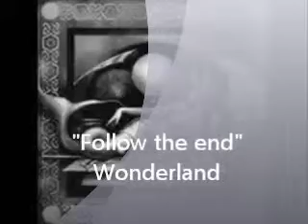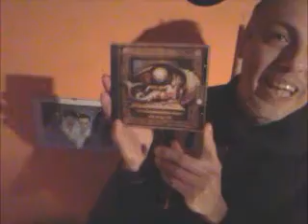Follow the end Wonderland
Eternally Wonderland
Alessio Del Freo è il cantante di questo successo degli Wonderland.
Ripercorre la storia della band con questa serie di video dedicati.
örökké Wonderland
Alessio Del Freo az énekes ezt a sikert a Csodaországban.
Követi nyomon a történelem a zenekar ezzel meg dedikált videó.
wiecznie Wonderland
Alessio Del Freo jest wokalistą tego sukcesu Czarów.
Ślady historii zespołu z tego zestawu dedykowanego wideo.
永遠ワンダーランド
アレッシオ・デルFreoは不思議の国のこの成功の歌手です。
専用ビデオのこのセットでバンドの歴史をトレースします。
ewig Wunderland
Alessio Del Freo ist der Sänger von diesem Erfolg von Wonderland
Verfolgt die Geschichte der Band mit diesem Satz von dediziertem Video.
éternellement Wonderland
Alessio Del Freo est le chanteur de ce succès de Wonderland.
Traces de l'histoire de la bande avec cet ensemble de vidéo dédiée.
вечно Wonderland
Алессио Del Freo является певцом этого успеха чудес.
Прослеживает историю группы с этим набором выделенного видео.
eternamente de las maravillas
Alessio Del Freo es el cantante de este éxito de las maravillas.
Recorre la historia de la banda con este juego de vídeo dedicada.
αιώνια θαυμάτων
Alessio Del Freo είναι η τραγουδίστρια αυτής της επιτυχίας των Θαυμάτων.
Παρακολουθεί την ιστορία της μπάντας με αυτό το σύνολο των dedicated βίντεο.
Wonderland nascono nel 1999, dopo un anno intero di sala di registrazione.
A seguire la discografia:
1999 "Somewhere in my eyes"
2001 "Wonderland"
2003 "Eternally"
2005 "Follow me" (Asiatica Version)
2006 "Follow me" (America latina Version)
2007 "Follow me" (Europa Version)
Cerca la nostra musica anche su Youtube e My Space.
Il gruppo con questa formazione si è sciolto da tempo. Per ascoltare novità musicali della voce degli Wonderland segui su fb e You tube pagine e canali dedicati a Alessio Del Freo e BadBoy.
Buon ascolto.
Eternally Wonderland
örökké Wonderland
wiecznie Wonderland
ewig Wunderland
éternellement Wonderland
вечно Wonderland
αιώνια θαυμάτων
1999 "Somewhere in my eyes"
2001 "Wonderland"
2003 "Eternally"
2005 "Follow me" (Asiatica Version)
2006 "Follow me" (America latina Version)
2007 "Follow me" (Europa Version)
Buon ascolto.